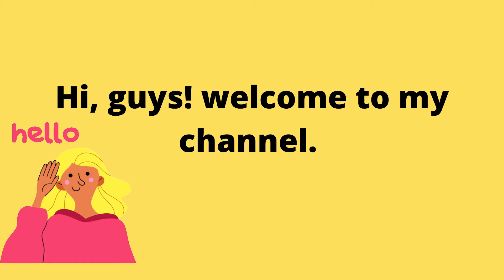A sketch of Aamir Khan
Hello, guys! I have drawn a sketch of our Mr. perfectionist, Aamir Khan. Hope you all will like it.